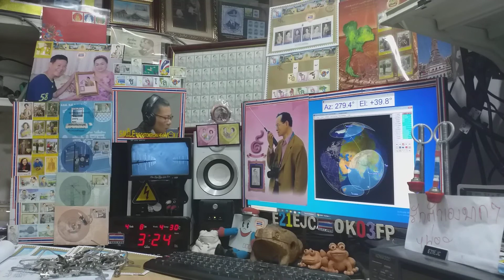Heard VU2PEP Cq ssb on Satellite DOSAAF-85 (RS-44) 8 APRIL 2021